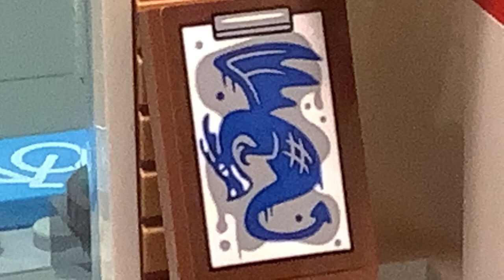Lego School a short lego stop motion animation Brick film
In this video I have created another lego animation once again but this time it’s about School I have created the animation with the brand new lego set that came out this year in 2022 It’s the lego set 60329 School Day it’s available at Walmart, Target, and select stores.

It’s premiering now go watch it.